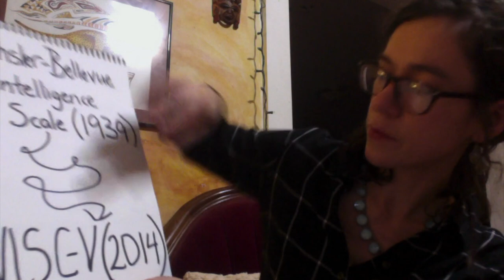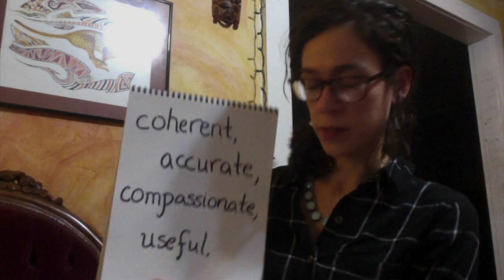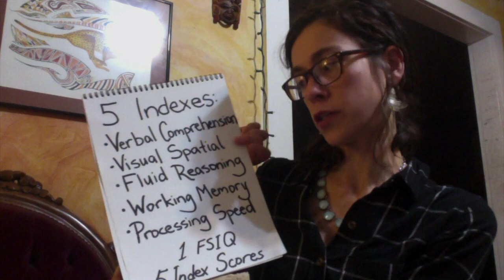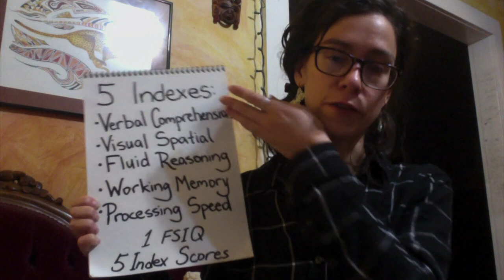Intelligence Testing the WISC V